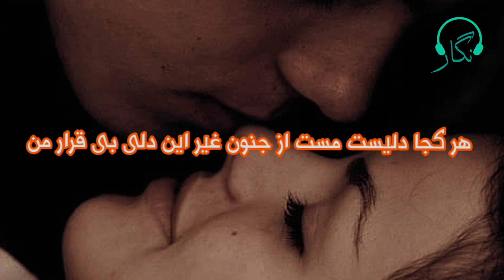ای نگار من ( استاد جلیل زلاند ) Ay neghar man (ustad jaleel zaland)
آهنگ در صدای استاد محترم جلیل زلاند ای نگار من گلزار من یک دمی بیا در کنار من.